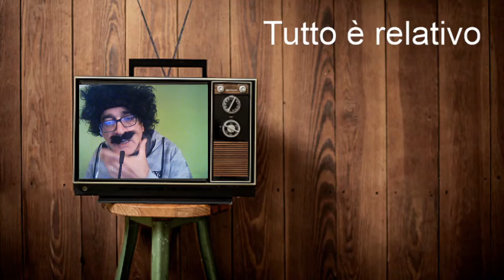TUTTO E' RELATIVO! Canzone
TUTTO E' RELATIVO! Una canzone sul significato della vita.
by Jean Bruschini
(sottotitoli)